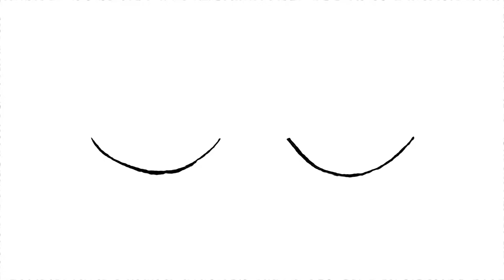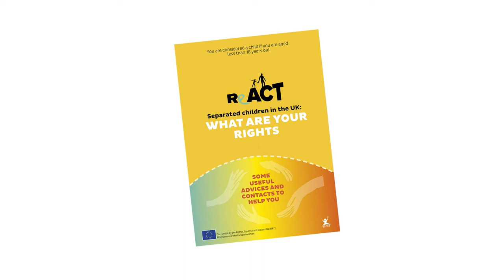[Arabe Tchadien] Exploitation/traite : droits des mineurs isolés ou en danger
Le projet CAP s’inscrit dans la continuité du le cadre du projet ReACT, co-financé par la DG Justice de la Commission européenne, dans lequel deses groupes ECPAT en Europe ont créé des outils pair à pair, avec le soutien de mineurs isolés étrangers et d’enfants victimes de traite.

Un grand merci aux enfants qui ont prêté leur voix et ont rendu la création de cette vidéo possible.